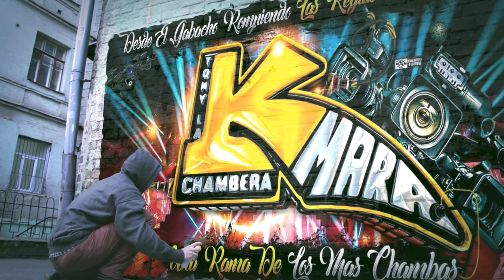🔥LA MACARENA ECUATORIANA REMASTERIZADA 2023🥵 CON MARCOS REYES SONIDO EXTASIS EN EL CLUB B66 BROOKLYN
MUCHAS GRASIAS